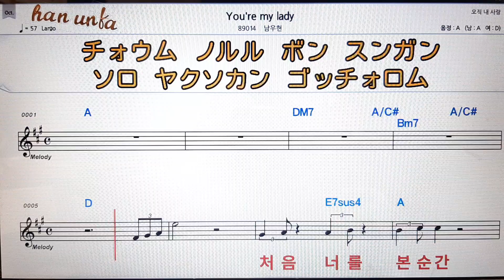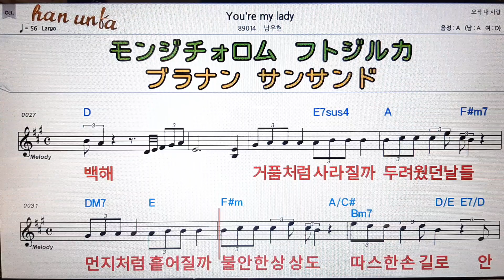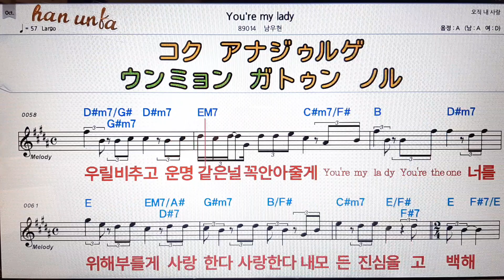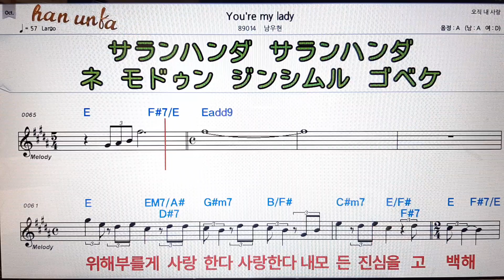You`r lady/남우현👍노래 반주, 코드 악보,가라오케💋Karaoke*Sheet Music*Chord*MR